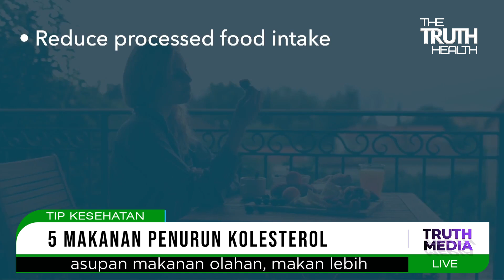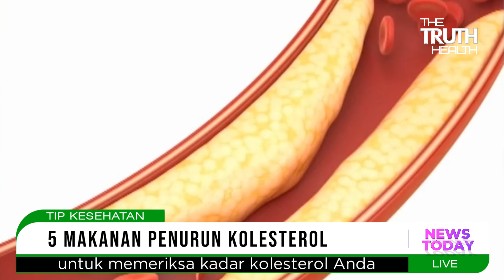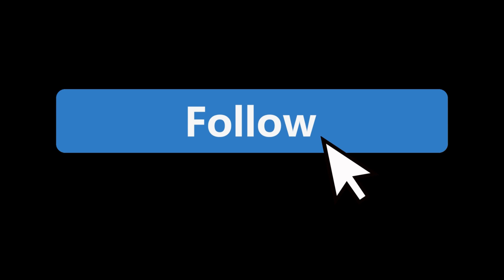Tingkat Kolesterol Tinggi dan Cara Menurunkannya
Tahukah Anda cara mudah untuk menurunkan kadar kolesterol di dalam tubuh Anda? Mari kita simak video berikut ini!